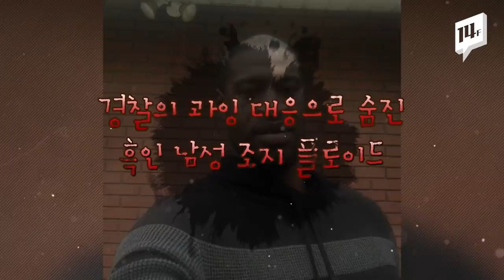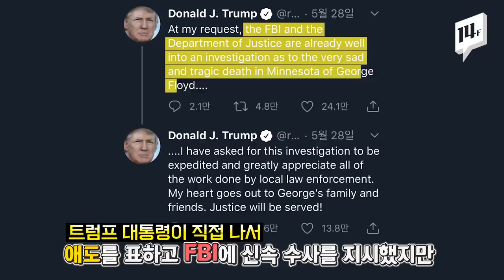미국 경찰에 희생된 흑인, 경찰 관련 새로운 폭로가 나오면서 미국 전역이 들끓고 있다 / 14F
미국에서 경찰이 한 흑인의 목을 눌러 숨지게 한 사건이 터진 이후 미 전역에서 거센 시위가 번지고 있습니다. 해당 경찰과 관련해 새로운 사실들이 속속 드러나면서 분노는 더욱 커지고 있습니다.